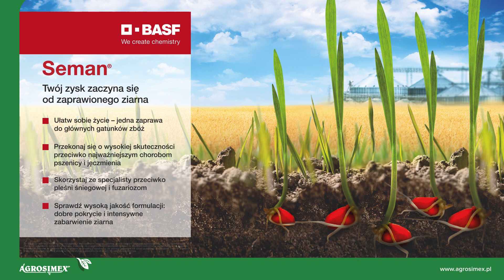Seman- zaprawa zbożowa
Seman jest nowoczesną zaprawą nasienną, przeznaczoną do zaprawiania ziarna siewnego czterech gatunków zbóż.
Zawarte w niej substancje aktywne, prochloraz i tritikonazol, wzajemnie się uzupełniają w działaniu, a w przypadku niektórych patogenów dublują, potęgując tym samym skuteczność.
Substancje aktywne zawarte w zaprawie Seman pochodzą z różnych grup chemicznych i charakteryzują się różnym sposobem działania w glebie, ziarniaku i roślinie.